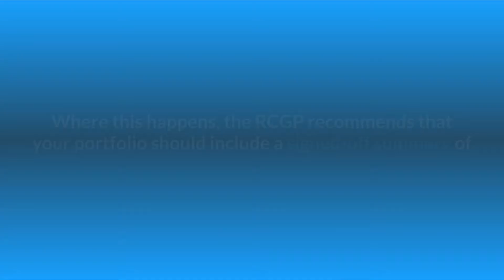Revisiting Your Performance | ✅ A Must for Medical Appraisals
👋 Welcome:
Welcome to Medical Appraisals! In this video, we dive into the crucial process of revisiting your performance as part of your medical appraisal. Whether you're a seasoned professional or new to the field, understanding and evaluating your performance is key to a successful appraisal.

🔍 What you can expect in this video:

Importance of Performance Review: Discover why revisiting your performance is essential for your medical appraisal and how it impacts your overall assessment.
Effective Self-Assessment: Learn practical tips and strategies for conducting a thorough self-assessment to identify your strengths and areas for improvement.
Setting and Achieving Goals: Understand how to set realistic goals based on your performance review and develop a plan to achieve them.
Gathering Feedback: Explore methods for collecting valuable feedback from colleagues and supervisors to gain a comprehensive view of your performance.
🎯 Why watch:
This video is a must-watch for anyone preparing for a medical appraisal. By revisiting and evaluating your performance, you can ensure you are well-prepared, identify areas for growth, and enhance your overall appraisal experience.

👍 If you find our content helpful:
Your support helps us provide valuable resources to the medical community.

We are committed to helping you succeed in your medical appraisal journey. 🌟